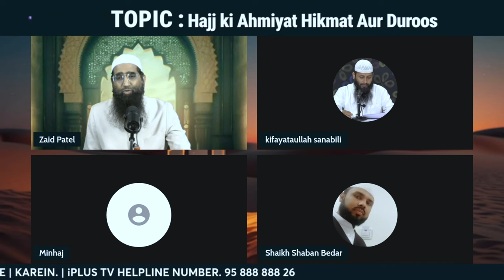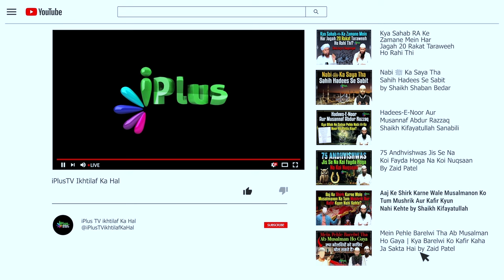Hajj Ke Dauran 40 Namazein Padhna Kaisa Hai By Shaikh Kifayatullah Sanabili iPlus TV ikhtilaf Ka Hal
UPI : donateilm@icici